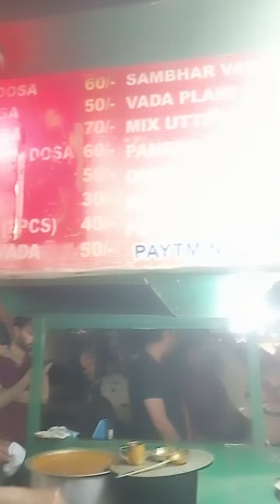dosa ..youtube .. ... haryana ❤️🙏